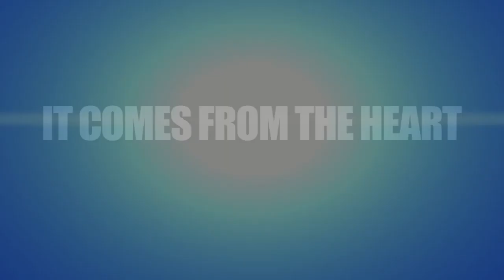Navy Football Motivational 2012 vs Indiana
The video the team watched on the night before playing Indiana on October 20, 2012.

Video produced and edited by the Navy Football Video Staff. Footage filmed by the Navy Football Video Staff. Additional footage provided by CBS, CBS Sports and ESPN. Song credit: "Sunshine" by Matisyahu. Opening sequence credit